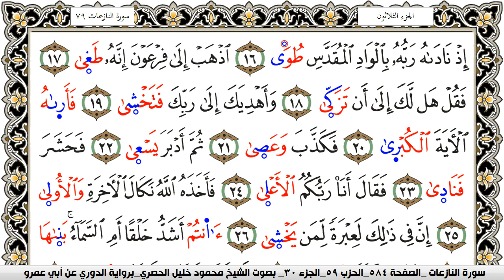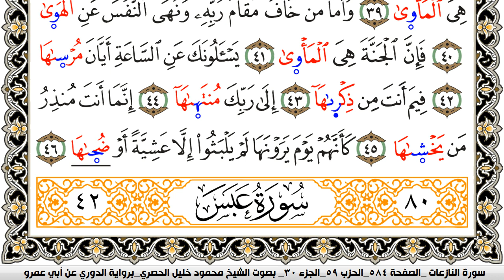سورة النازعات مكتوبة محمود خليل الحصري برواية الدوري عن ابي عمرو | كنوز الهدى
الكلام الذي في الأسفل لغرض نشر المقطع فقط :

كنوز الهدى

كنوز الهدى,
كنوز الهدي,
كنوز,
الهدى,
الهدي,
قران كريم
قرآن كريم
قرءان كريم
قران
قرآن
قرءان
القران الكريم
القرآن الكريم
القرءان الكريم
القران
القرآن
القرءان
قران كريم,
قران كريم,
KonoozAlhuda
konoozalhuda
konooz
Konooz Alhuda